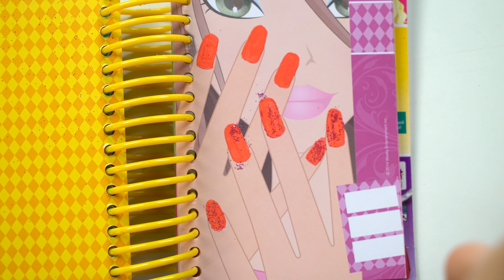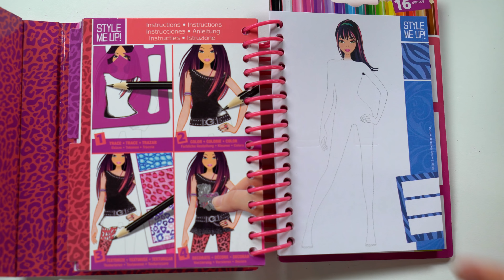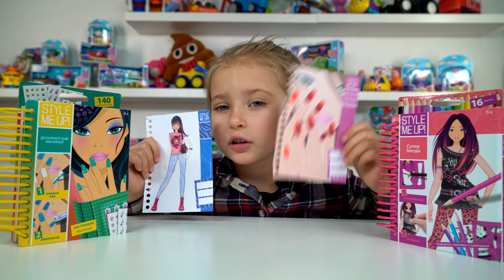STYLE ME UP! - Маленькая Вера и Синий трактор - Настоящий дизайнерский маникюр для детей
STYLE ME UP! Блокнот с карандашами "Супер Звезда" (1476)

STYLE ME UP! Блокнот дизайнерский маникюр (1479)

Маленькая Вера - развивающий веселый интересный канал для маленьких детей. Машинки, животные, куклы, распаковки и все, что интересует маленьких мальчиков и девочек.